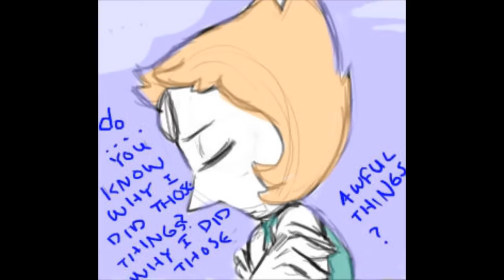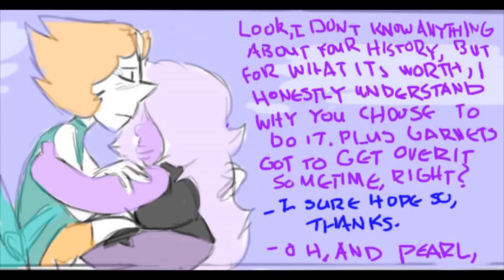Defective - Steven Universe Comic Dub (by poltergeistcat614)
Summary: Pearl worries if Garnet will ever forgive her for the whole Sardonyx incident